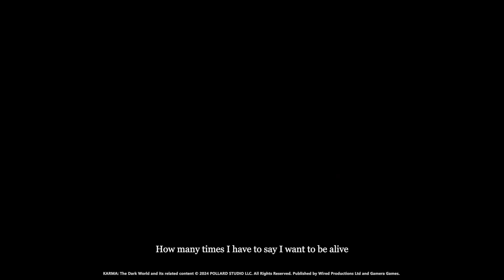Special Music - "Alive" | KARMA: The Dark World Demo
Written by Geng Li
Performed by Geng Li
Drum by Yuki Koizumi